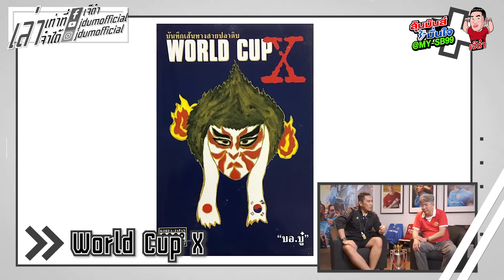รวมมิตรแฟนผีปี 2022 | เล่าเท่าที่จำได้ Special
- รับมือกับอาการหมดไฟยังไง? [จารย์กุ๊กNR]
- เกมฟุตบอลที่ชอบ? [จารย์กุ๊กNR]
- ไมเคิล โอเว่น เป็นตำนานทีมไหน? [บอ.บู๋]
- ความผิดพลาดของ หลุยส์ ฟาน กัล [จารย์บี ปีศาจแดง]
- ทีมเป๊ปซี่ [จารย์บี ปีศาจแดง]
- ประสบการณ์ดูบอล ณ โอลด์ แทรฟฟอร์ด [กันโตน่า ล่าข่าวแมนยู]
- ลูกฟุตบอลที่แถมมากับผงซักฟอกสมัยก่อน [กันโตน่า ล่าข่าวแมนยู]
- หนังสือของ บอ.บู๋
- นักเตะที่หักกับต้นสังกัดตัวเอง [ป๊อป วีระพล]
- ทีมฟุตบอลของ ปาโบล เอสโคบาร์ [บอ.บู๋]
- "ลีซอ" ธีรเทพ วิโนทัย [บอ.บู๋]

อยากถามอะไรเจ๊... เม้นท์มาใต้คลิปเลยค่าาา อย่าลืมติด เล่าเท่าที่จำได้ ด้วยน้าาาา... 😘